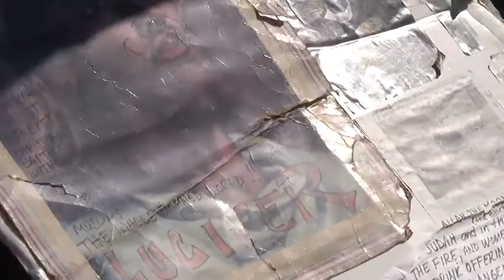Israel will not Hearken 001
STL Israelites - Street Teachings on the Sabbath - 09/21/2013